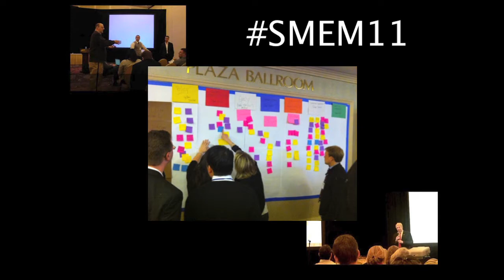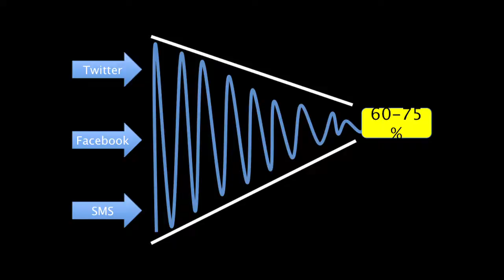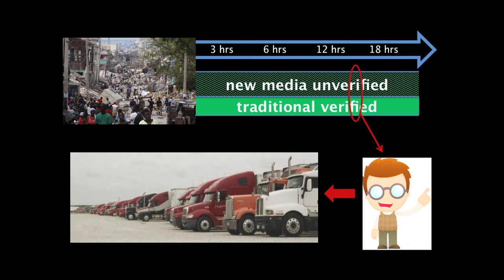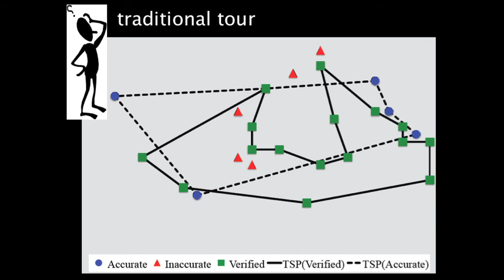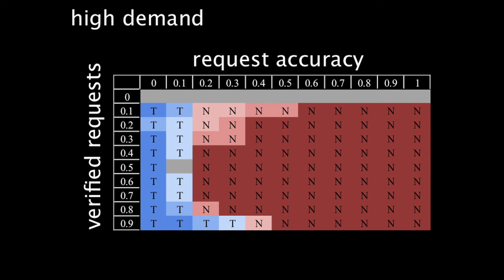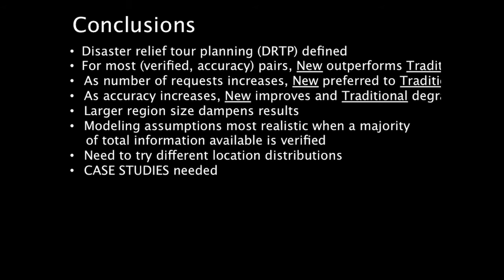ICCM 2012: Clarence Wardell, Crisis, Data, & Decision Making: When does Accuracy Matter?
Clarence Wardell discusses the optimization of resources during a crisis, addressing issues of accuracy, reliability and verification of crisis data. Under what conditions should the "traveling salesman" only visit sites where the data comes from a verified source, and under what conditions should unverified reports coming from social media be used? @cwardell